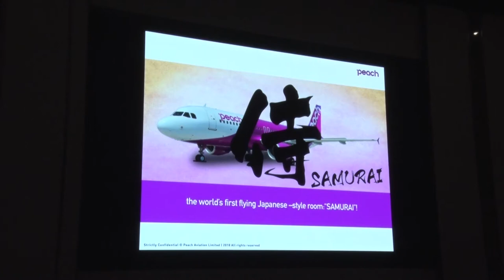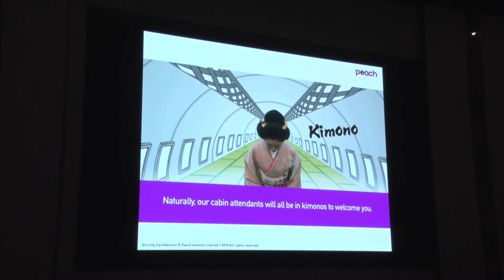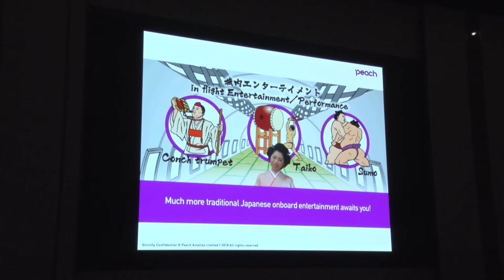Shinichi Inoue - Tokyo Luncheon April 2018